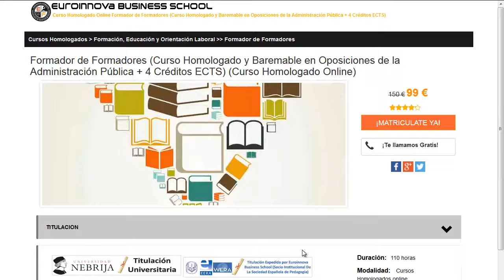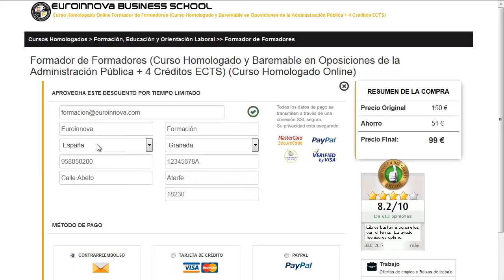pedagogia sevilla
pedagogia sevilla. Encuentra todos los master para pedagogia sevilla. Si no sabes donde hacer un master o curso homologado. En la página Oficial de Euroinnova formación podrás buscarlo todo.

Te ofrecen todo en pedagogia sevilla. No lo dudes más,entra y usa nuestro buscador con el cual encontrarás cualquier curso o master sobre pedagogia sevilla que desees.

Disponemos de mas de 10000 programas de formación y cursos gratis con los que aumentar tu formación. Te Contamos todo lo que quieres saber sobre pedagogia sevilla precios, descuentos,donde se estudia. Entra y descúbrelo en nuestra web